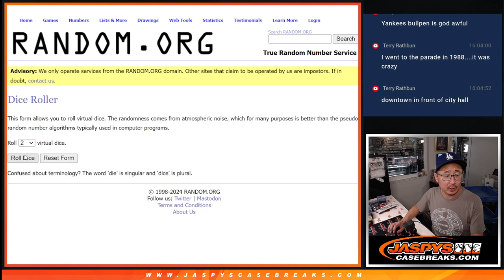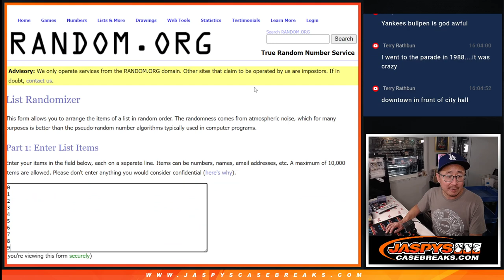RNB - M, 10/28/24 - 2023 Panini National Treasures Football 2-Box 1/2 Case Break #5 *PYT*